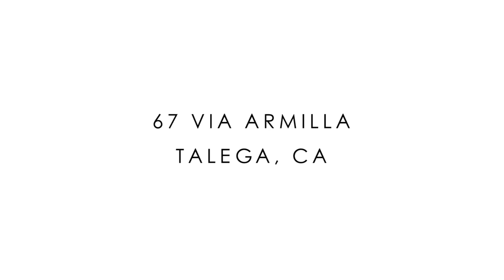SNEAK PREVIEW: 67 Via Armilla, San Clemente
Gorgeous 5 bedroom home w/ a downstairs office, formal living, dining, great room & gorgeous kitchen set on an exclusive 12,833 sq ft lot! This beautiful home has rich wood flooring throughout the home & custom ceramic tile in the kitchen and baths, newly painted interior with custom colors, 3" baseboards & plantation shutters. Kitchen has a large eat island with inset sink, rich wood cabinetry and granite. Kitchen-Aid appliances are stainless steel w/ double ovens, built in 42" refrigerator, warming drawer, dishwasher & 6-burner range gas stove top. Spacious breakfast nook & family room w/ surround sound creating an oversized great room. Yard has a built in BBQ, oversized side yard with a garden & 2 sets of French doors leading into the formal living & dining room for entertaining. Upstairs has 4 spacious bedrooms, 2 w/ a Jack-n-Jill full bath. Bedroom 3 has a private front balcony, walk-in closet & private bath. Master bedroom has beautiful Reserve views, hardwood flooring, & private balcony. Master bath has a large sunken spa tub, walk-in closet, & vanities. As a resident of Talega enjoy the 4 pools (2 lap pools), many parks, hiking, biking trails, the Talega Center shopping w/ groceries, clothing, fitness, dry cleaners & upscale dining; all nearby!